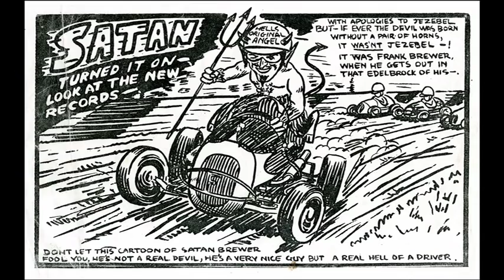A tribute to Norm Sutton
This is a tribute to Norm Sutton.
Norm Sutton was a man who loved Western Springs and Speedway, he was always at the track, in fact he attended the very 1st ever meeting held at the Springs back in 1929.
a true gentleman who will be sorely missed. RIP Norm